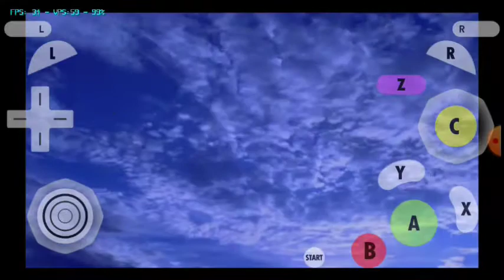SUPER💥SMASH✊BROS🔥MELEE "⚔️Batalla💢Real!" Android🎮Dolphin Ishiiruka en Español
"Para que quede claro tengo todos los personajes porque le puse un savedata y les dejare todas las descargas en el comentario fijado!"

No soy el mejor jugador, ni mejor youtuber, ni mejor editor o narrador pero me divierto haciendo lo que me gusta, espero te guste mi contenido y los compartas para darme tu apoyo al igual que te suscribas!!!